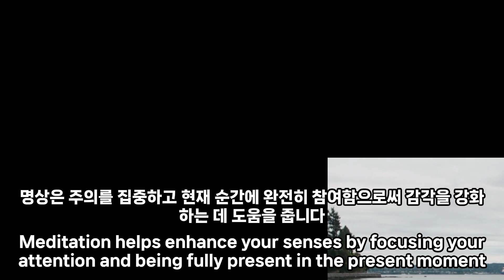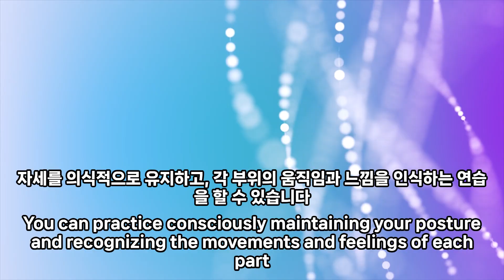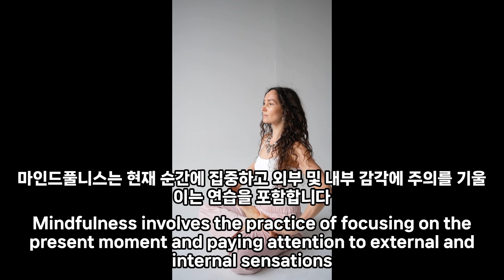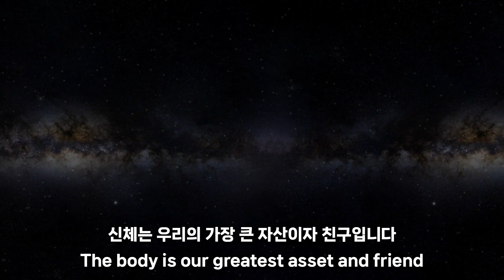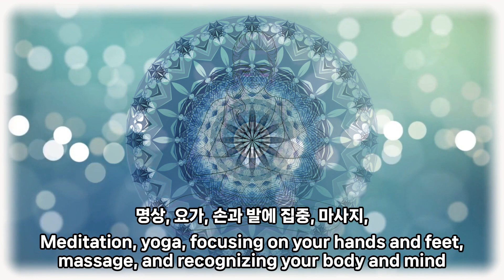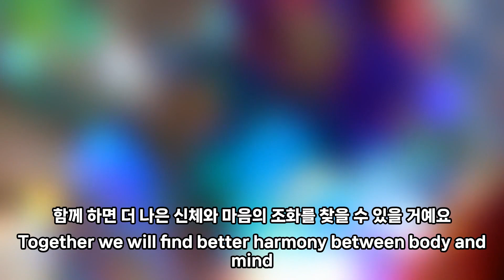[교육학 박사 이교수] # 매일 자신의 신체의 감각을 느끼고 향상시켜보세요ㆍㆍㆍ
신체감각통합은 우리가 일상생활에서 필요한 다양한 활동을 수행하는 데 중요합니다. 이를 통해 우리는 몸과 뇌가 서로 효과적으로 소통할 수 있습니다.  예를 들어,신체감각통합은 운동능력, 균형, 자세제어, 주의 집중 등과 관련이 있습니다. 따라서 신체감각통합이 개발되지 않은 경우에는 일상적인 활동 수행이 어려울 수 있습니다.
Somatosensory integration is important for performing various activities required in our daily lives. This allows our body and brain to communicate effectively with each other. For example, somatosensory integration is related to motor skills, balance, postural control, and attention. Therefore, if somatosensory integration is not developed, performing everyday activities may be difficult.
身体感覚統合は、私たちが日常生活で必要なさまざまな活動を遂行するために重要です。これにより、私たちは体と脳が互いに効果的にコミュニケーションをとることができます。例えば、身体感覚統合は運動能力、バランス、姿勢制御、注意集中などと関連があります。したがって、身体感覚統合が開発されていない場合は、日常的な活動の実行が困難になる可能性があります.